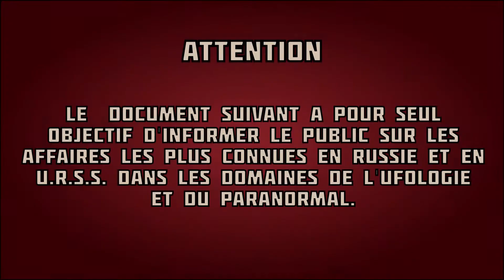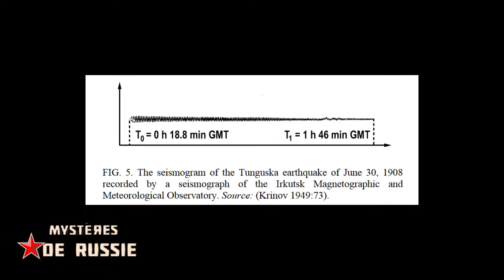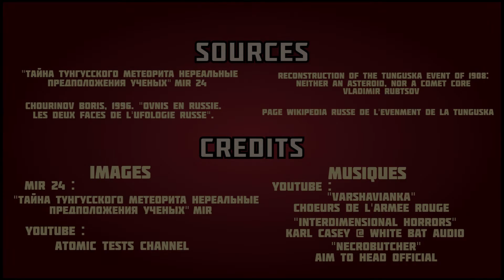MYSTERES DE RUSSIE : 2 La catastrophe de la Tunguska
30 Juin 1908, un corps céleste va graver sa légende dans la région de Tunguska. L'Objet volant encore non-identifié créera un tel tumulte qu'il est devenu un cas d'école.

Images MIR TV - MIR 24 selon l'autorisation d'usage non-commercial, pour information et diffusion culturelle.